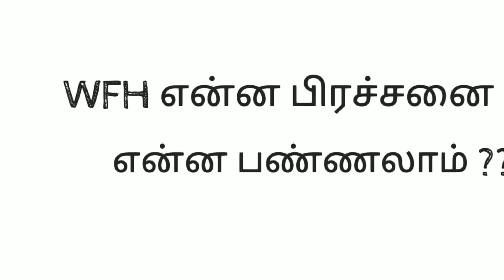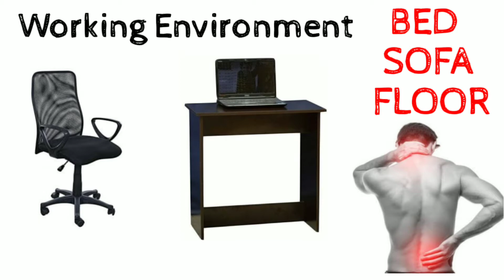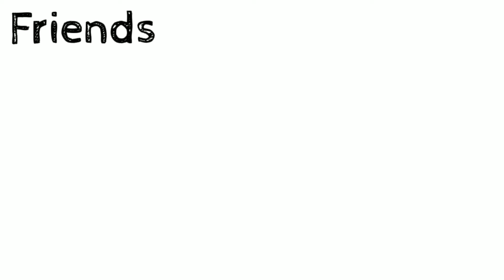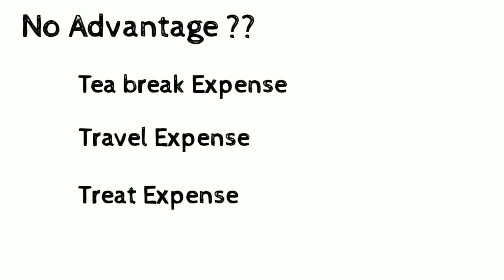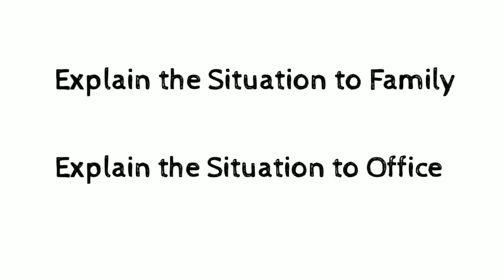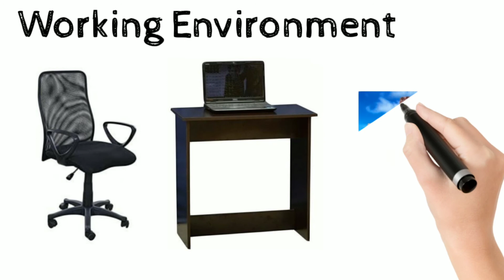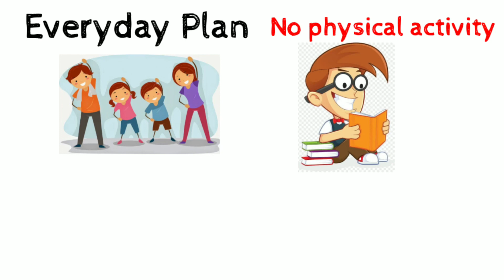Work From Home problems Tamil | Time Management tips | WFH | Stress Management | setup ideas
In this video we explained what are the issues or problem facing while working from home and how to manage the time (time management tips), stress in Work from home (WFH) and gave some tips to handle WFH , and also stress management, these are all explained in tamil and work from home setup ideas

Work From Home problems Tamil | Time Management tips | WFH | Alaparaigal | Stress Management

This video also covers what are all the work from home alaparaigal and WFH sothabaigal.

Problems:

1. Working Environment - No proper chair and computer table for work, this will leads to back pain and neck pain and also not satisfied with the work.

2. Timing - There is no proper login and logout time, even we will not take food at proper time, and not taking any break.

3. Work Life Balance - When we working from from home we will not able to concentrate on our family, this will leads to have fight with family, and having stress with us.

4. Dress Code - In work from home (WFH) we will wear lungi and baniyan only, if it goes like this, like a old man tell in the chandramuki film, we will explain to our children about the office.

5. Friends - We missed all our friends in our office, we missed all our friends interactions like tea break, birthday celebration, treat etc...

In simply Work from home (WFH) is like a watching a film in OTT instead of Theater, There is more relation with Work form home and OTT, you can co-relate this.

1. The first thing we need to do is, need to explain to our family that we are working from home, so not able to do any personal work, and also explain to office that we are working in office so cant able to work effectively as like office.

2. Work Timing - Need to have a proper login and logout time, clearly explain to office that about your availability is 9 AM to 6 PM.

3. Working Environment - Have a proper chair, table and earphone for the work then only we will have a healthy life and also we will have some work satisfaction.

4. Friends - Meet friends via video call on weekly once.

I we follow all this, we can manage work from home and also work life balance also good, Please follow this and have a good WFH